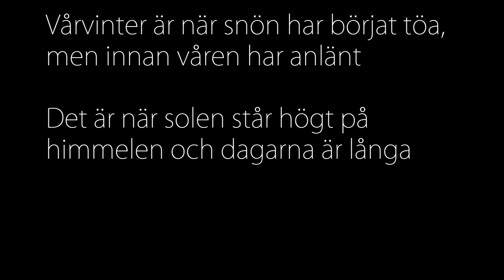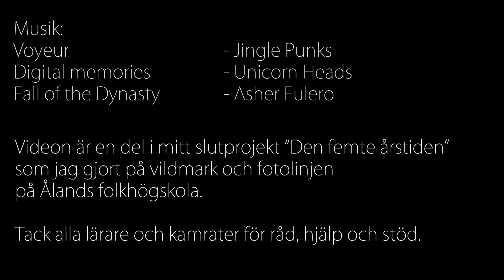Den femte årstiden - det här är vårvintern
I norra Skandinavien har vi en femte årstid. Den så kallade vårvintern. Det är när dagarna är långa, solen står högt, vintern regerar fortfarande landskapet men smältvattnet rinner i fjällbäckarna.

Bildmaterialet i videon skapades under två vinterturer vårvintern 2018 som en del i fotoprojektet "Den femte årstiden". Den ena vinterturen gick till Femundsmarka nationalpark i Norge och Vindelfjällens naturreservat i Sverige.

Videon är en del av smygpremiären inför utställningen med samma namn och visades på invigningen av Ålands Folkhögskolas konstpark i maj 2018. Resten av utställningen visas på Naturum i Ammarnäs